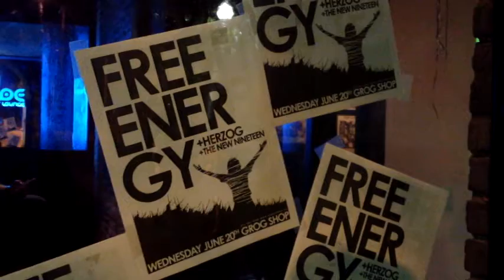CellarDoodCLE Video: Herzog @ Grog Shop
Herzog perfoming at the Grog Shop
on June 20, 2012.